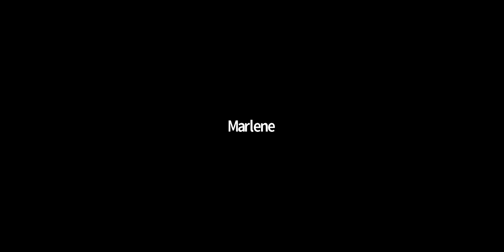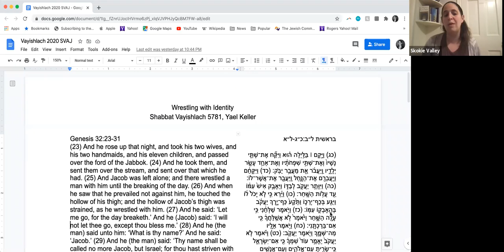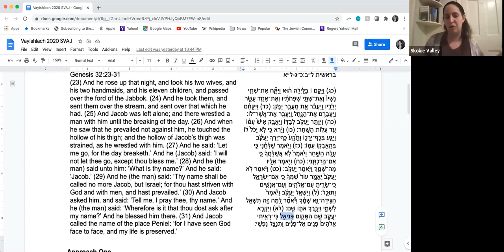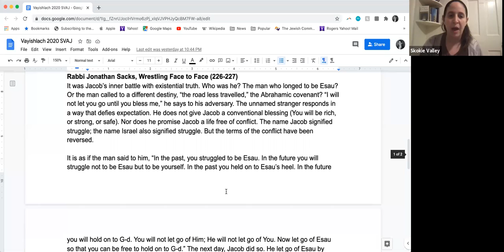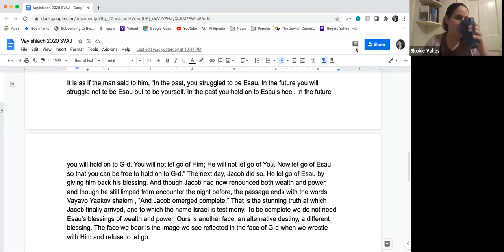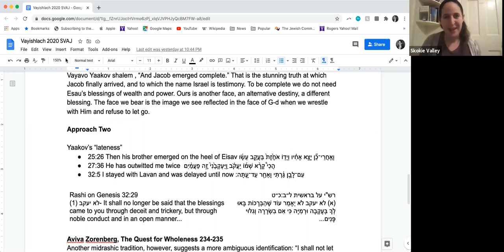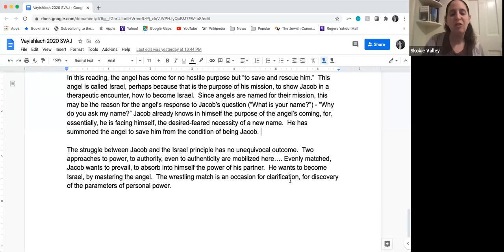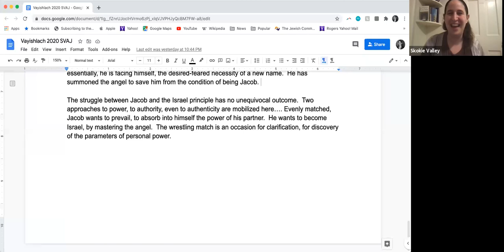Parsha shiur Vayishlach with Yael Keller